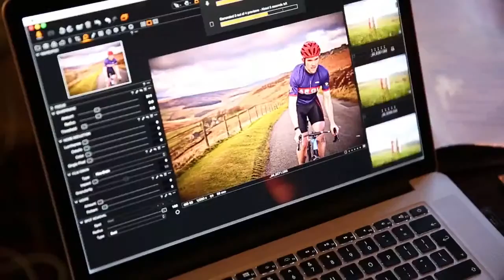Marcus Leach F I T Ambassador 1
Born in Farnborough, UK, Marcus has been an athlete from a young age. He began by representing Wales in both the U18 and U19 Junior Rugby World Cup and has now moved onto extreme cycling challenges. Over the past few years Marcus has climbed Mount Kilimanjaro and Mont Blanc, and cycled Paris-Roubaix and Tour du Mont Blanc.